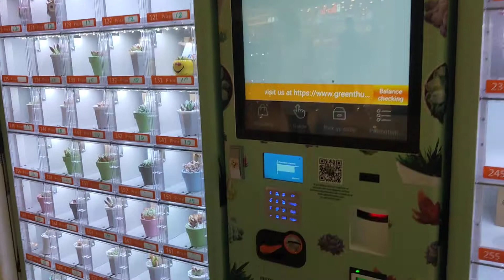Succulent Vending Machine in Singapura